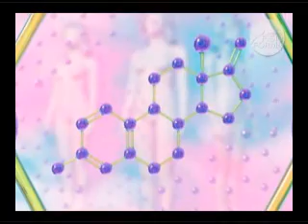Programa Fisioforma - Você e seu corpo.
Quadro Você e seu corpo do Programa Fisioforma exibido dia 22/03/08